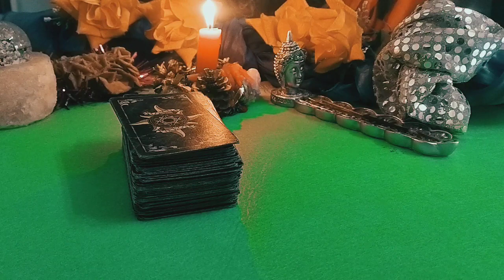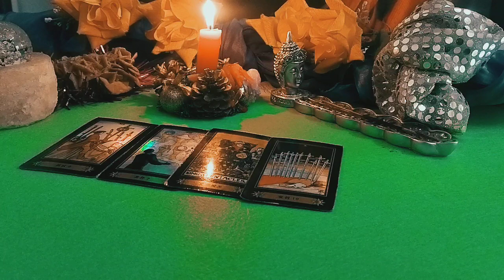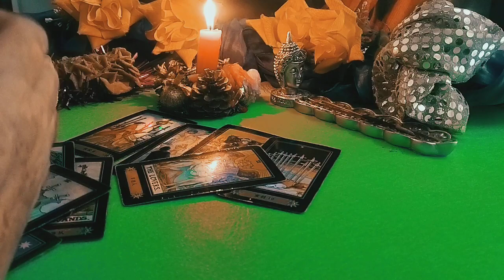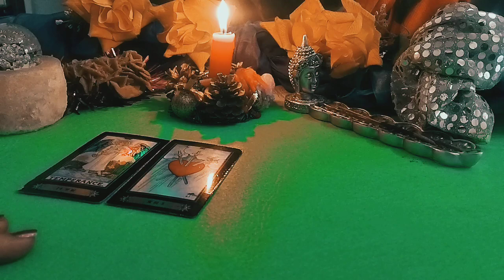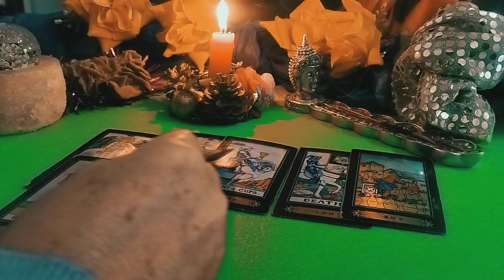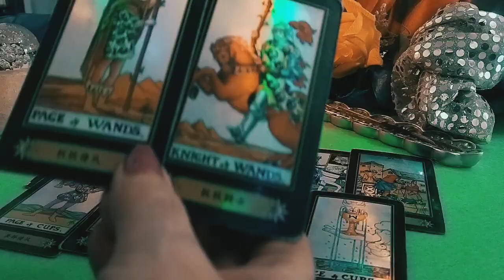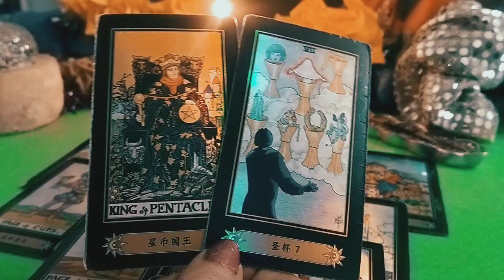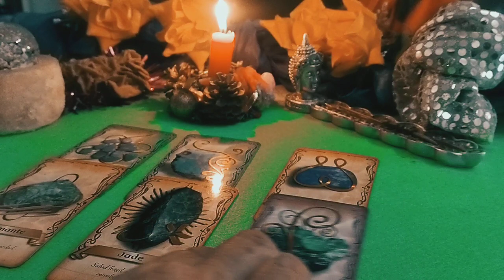Tauro Éxito asegurado el fin de un ciclo.👍🌠💪💜💜💜